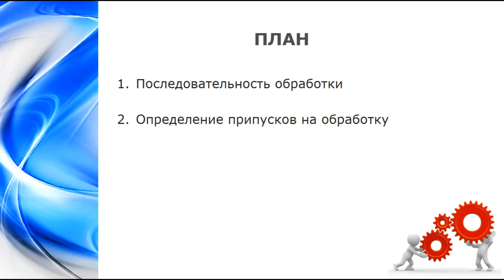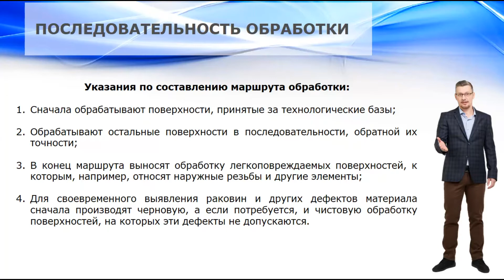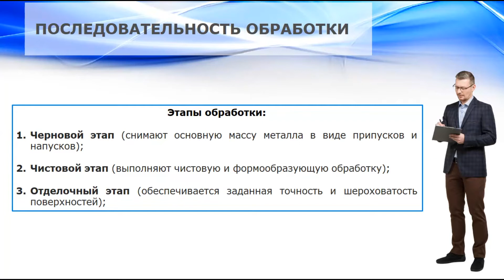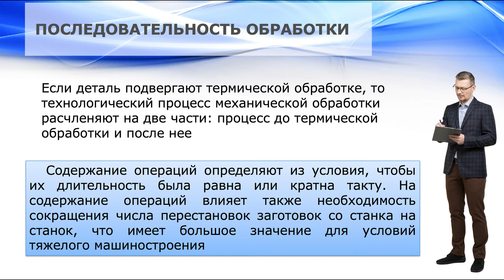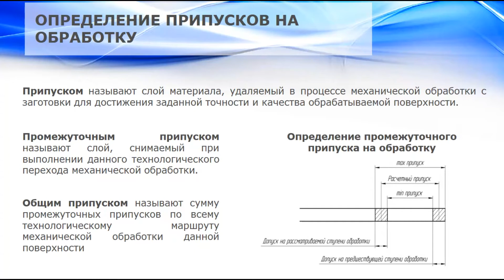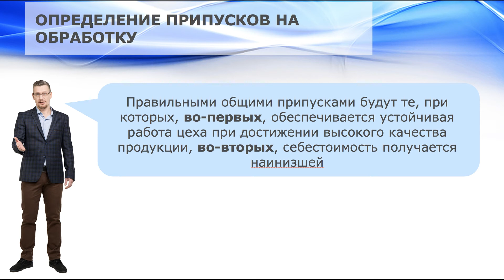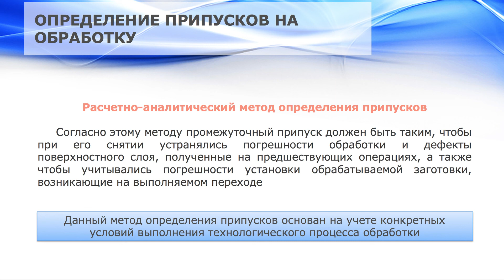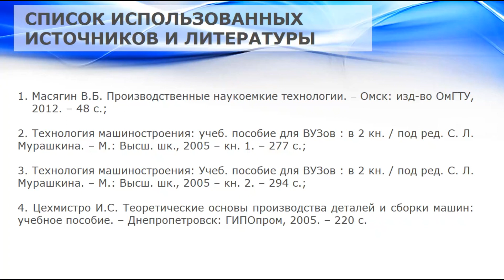8. Построение операций механической обработки